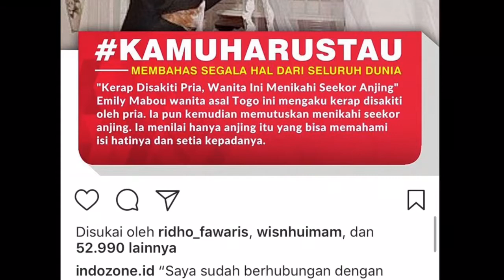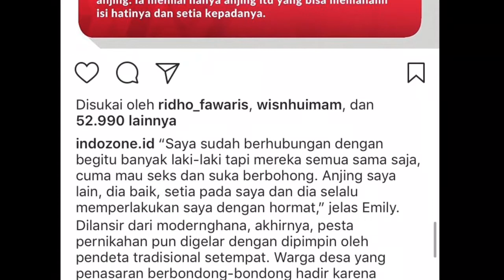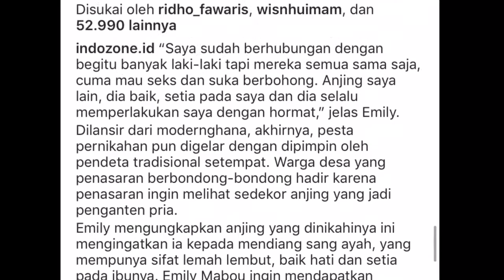MANUSIA MENIKAHI HEWAN